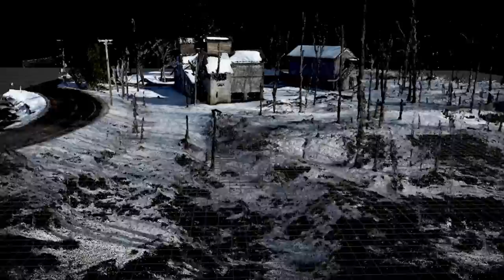Museum of Love - Cluttered World (Official Video)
The Official Video for Cluttered World by Museum of Love. The new album Life of Mammals is out now

Directed by Jonah Freeman + Justin Lowe
Produced by Jonah Freeman, Justin Lowe, Chase Pierson
Cinematography: Caleb Short
Assistant Camera: David Weindorf
Drone Photography: Joe Fazioli, Chase Pierson, James Tyler Angelakis
Editor: Jonah Freeman
Animation: Jonah Freeman
Assistant Editor: Caleb Short
3D Animation: Joe Fazioli, Chase Pierson
Production Assistant: Stella Gatti, Brandon Brumm, Jonathan Fine
SFX: OJ San Felipe
Locations: Chase Pierson
Color: Loïc de Lame